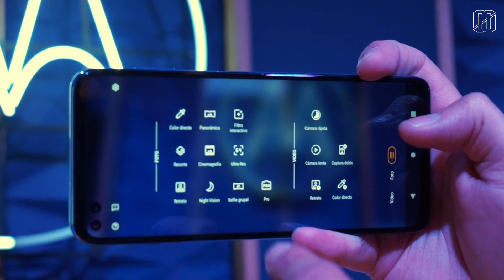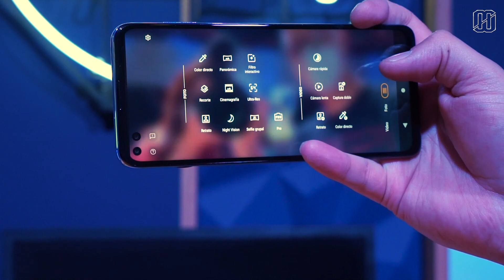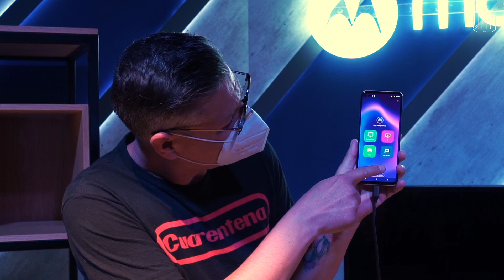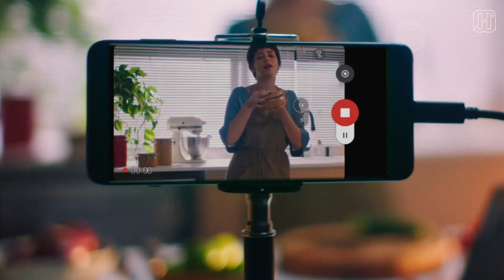Moto G100 características y precio en México + plataforma Ready For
Moto G100 es oficial en México, llegará en las próximas semanas con la plataforma Ready For, que te permite convertirlo en computadora, consola de videojuegos, centro de entretenimiento y cámara con seguimiento para tus videollamadas. Su precio será de $12,999 pesos mexicanos.